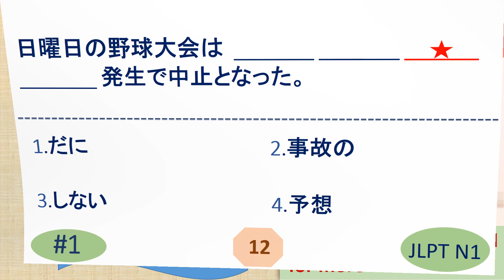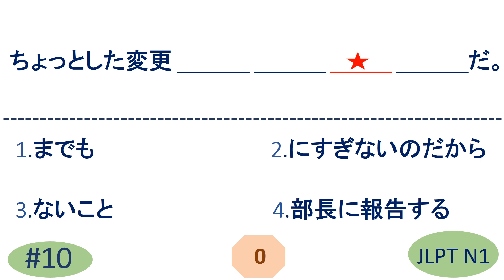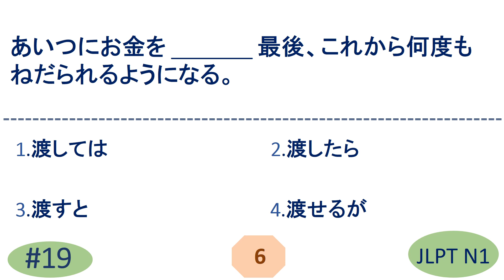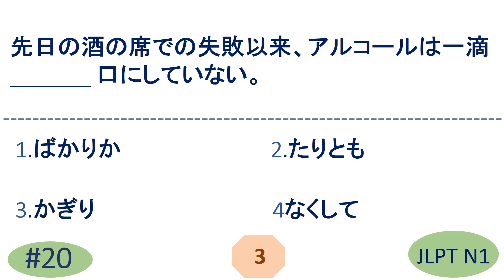JLPT N1 Grammar Questions and Answers | Sample JLPT Questions and Answers | JLPT N1 文法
JLPT N1 Grammar Questions and Answers | Sample JLPT Questions and Answers | Model Test | Japanese | JLPT N1 Mock Test | JLPT N1 | Japanese Language Proficiency test Grammar | JLPT N1 exercise | JLPT N1 文法

N1 Grammar
N1 文法
N1 ぶんぽう